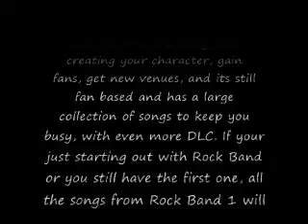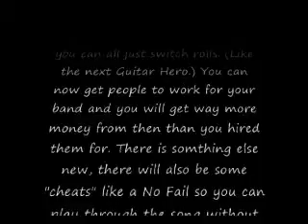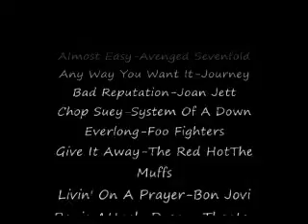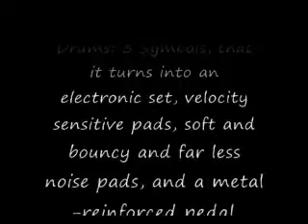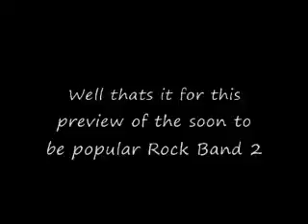Rock Band 2-Preview